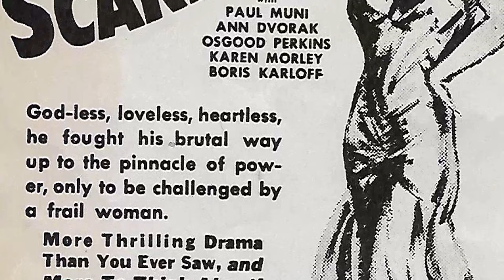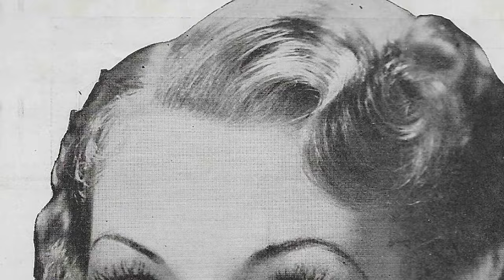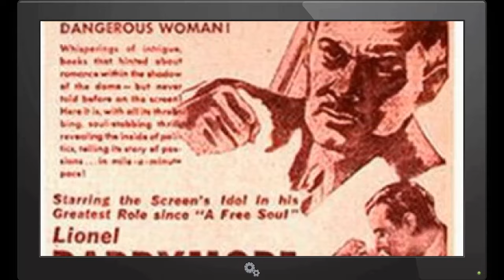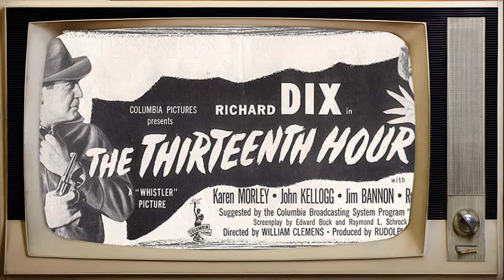Karen Morley's Hidden Past: Uncovering Hollywood's Sweetheart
Roll out the red carpet as we pay tribute to Karen Morley, a Hollywood legend whose talent knows no bounds. 🌟

In this riveting series, we'll delve into Karen Morley's remarkable filmography, explore the accolades that cemented their status, and revel in the captivating moments that defined their career. 🎥

🎬 Lights, camera, and let's embark on a star-studded journey with Karen Morley leading the way! ✨🎭
Filmography:
Police Woman
Kojak
Kung Fu
Born to the Saddle
M
Samson and Delilah
Framed
The Thirteenth Hour
The Unknown
Jealousy
Pride and Prejudice
Kentucky
On Such a Night
The Last Train from Madrid
The Girl from Scotland Yard
Outcast
Beloved Enemy
Devil's Squadron
The Littlest Rebel
Thunder in the Night
The Healer
$10 Raise
Black Fury
Wednesday's Child
The Crime Doctor
Dinner at Eight
Gabriel Over the White House
Flesh
The Mask of Fu Manchu
The Phantom of Crestwood
Downstairs
The Washington Masquerade
Man About Town
Scarface
Are You Listening?
Arsène Lupin
Mata Hari
The Cuban Love Song
The Sin of Madelon Claudet
High Stakes
Politics
Laughing Sinners
Never the Twain Shall Meet
Daybreak
Strangers May Kiss
Inspiration
Thru Different Eyes
Police Woman
Kojak
Kung Fu
M
Samson and Delilah
Framed
The Thirteenth Hour
The Unknown
Jealousy
Pride and Prejudice
Kentucky
Outcast
Beloved Enemy
Devil's Squadron
The Littlest Rebel
The Healer
$10 Raise
Black Fury
Wednesday's Child
The Crime Doctor
Dinner at Eight
Flesh
Downstairs
The Washington Masquerade
Man About Town
Scarface
Are You Listening?
Arsène Lupin
Mata Hari
High Stakes
Politics
Laughing Sinners
Daybreak
Strangers May Kiss
Inspiration
Thru Different Eyes